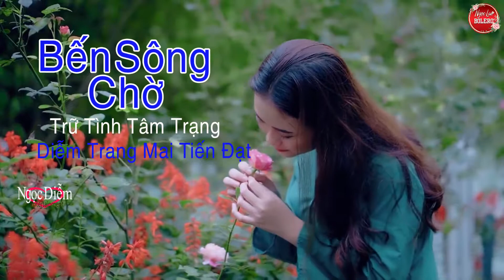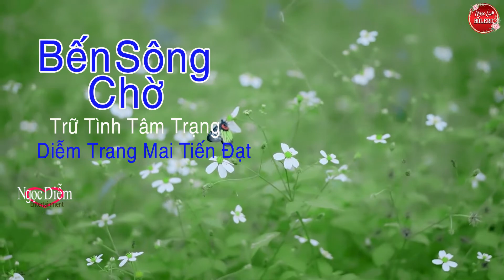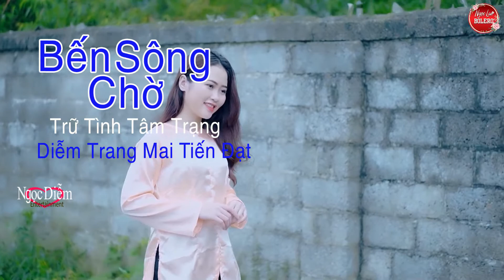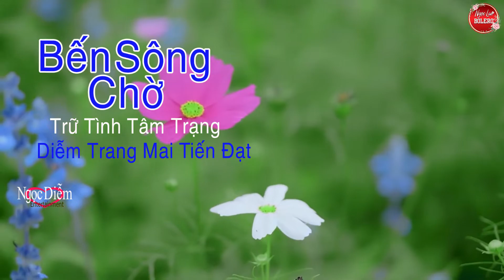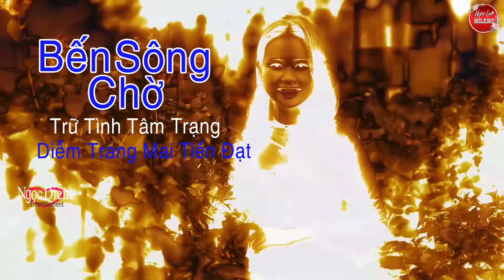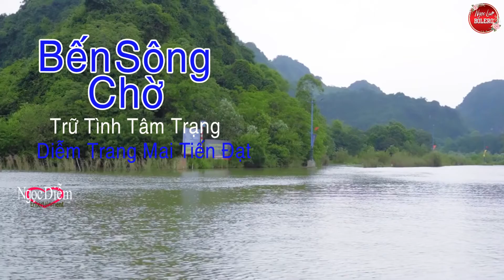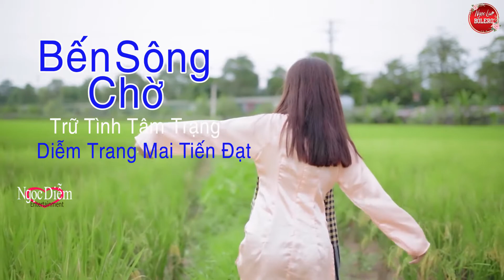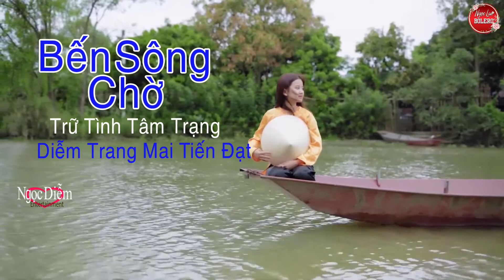Bến Sông Chờ, Buồn Làm Chi Em Ơi- Bài Sến Trữ Tình Tâm Trạng Diễm Trang Mai Tiến Đạt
@Ngọc Diễm Lofi Lofi Ver Entertainment Ngọc Diễm Entertainment
♫ Đăng ký ngay để cập nhật video mới nhất : Ngọc Diễm Entertainment